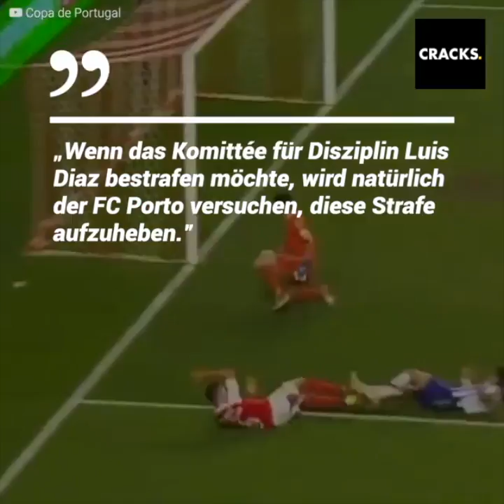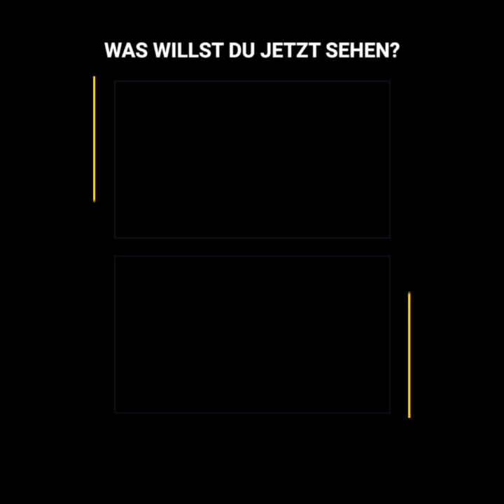Der Krankenwagen hatte mit einem Spieler im Wagen eine Panne, aber der Videobeweis raubte die Auf...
Als David Carmo auf brutale Weise mit Luis Dias zusammenstieß, war das Geräusch des Aufpralls im ganzen Stadion zu hören. Die Spieler von Porto und von Braga waren wegen der Entscheidung des Videobeweises gespalten. Dabei vergaßen sie sogar, dass Carmo auf dem Boden lag.

Um etwas Abwechslung zu haben, kam der Krankenwagen und hatte eine Panne. Ist es vielleicht das beste Beispiel, dass die Dinge schlechter verlaufen können, als sie es bereit sind?